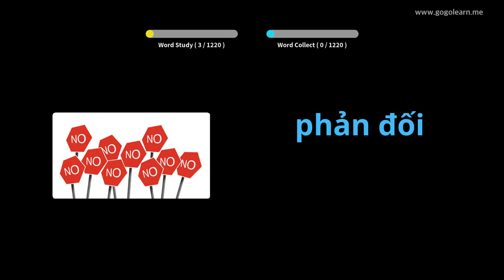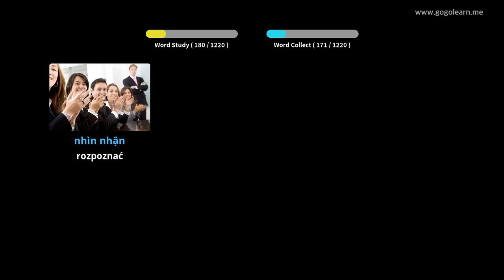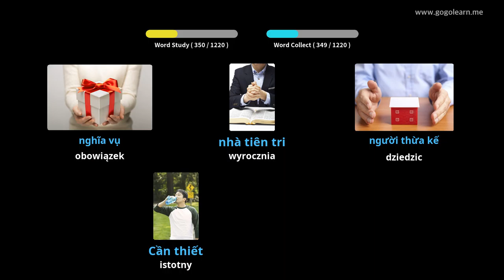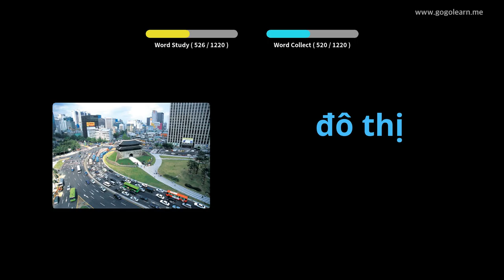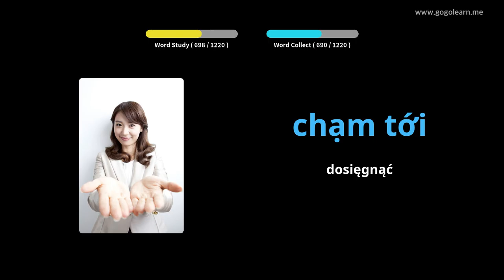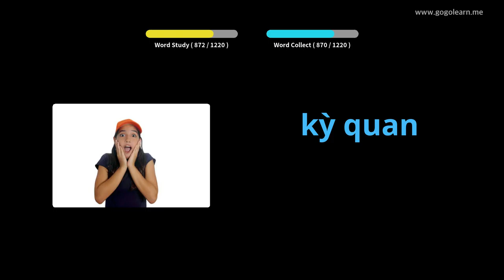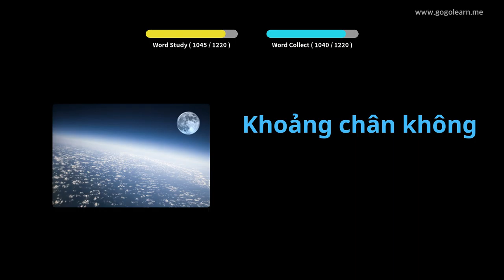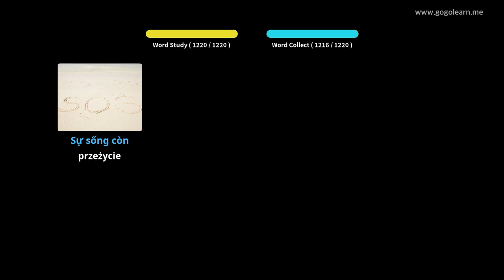Dowiedz Się Wietnamskie Poprzez Zdjęcia |Słownictwo Wietnamskie Student | Golearn